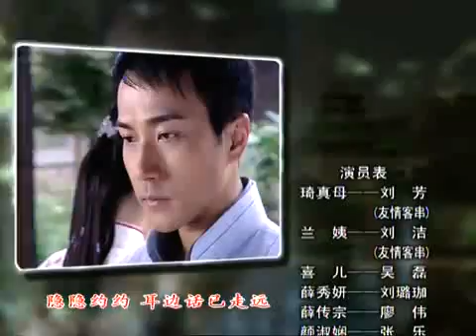《誰知女人心》EP26 劉愷威/馬雅舒/謝祖武民國時期的愛情糾葛--民國/愛情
《誰知女人心》故事是從劉琦真和安華共同經營著劉家祖傳油坊開始，圍繞幾個女人之間的重重衝突展開了一幕幕情愛糾葛的悲情故事。